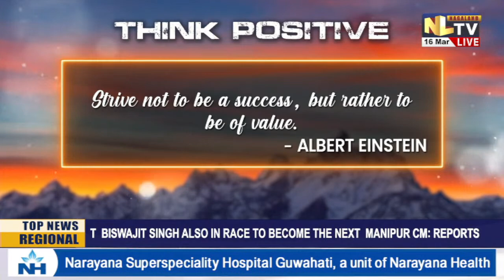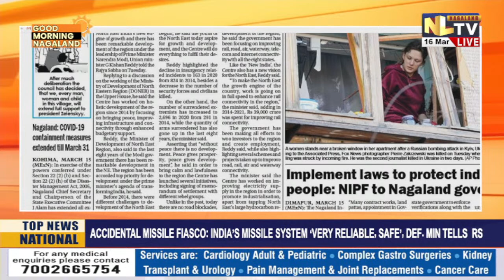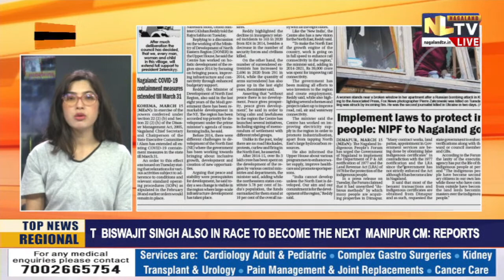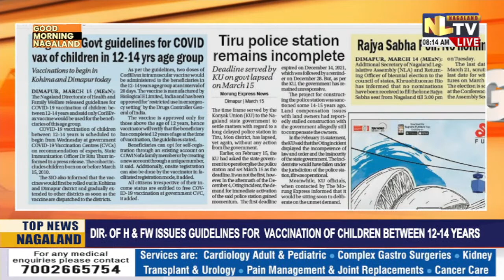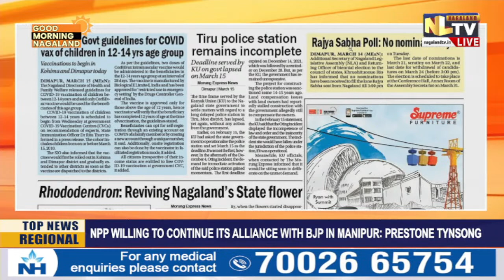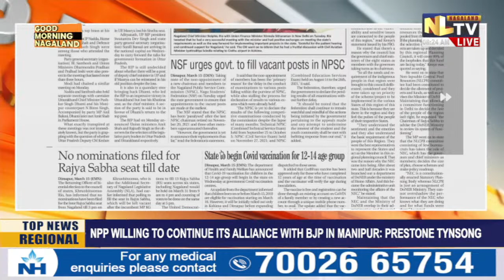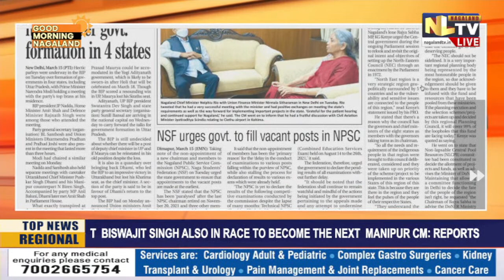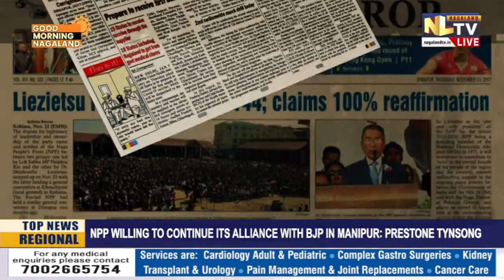GOOD MORNING NAGALAND || LIVE